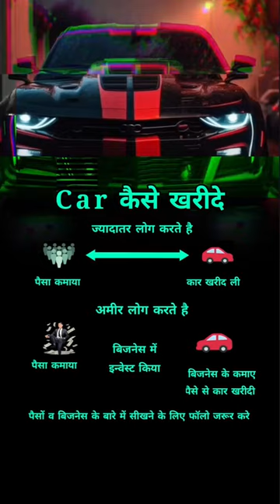8 February 2024